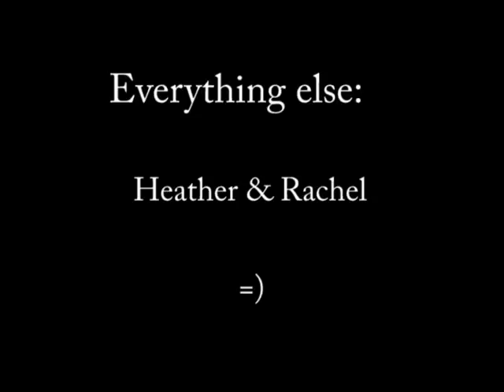Training Complete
The first Film we ever made togather as our end of year project.
Our concept was Suspense in less than/up to 25 shots.
Everything was joint, so Direction, Cinematography, Editing etc.
Locations was Kirkless, Brandlesholme, found by Heather.
Costumes and Fight Choreography by Rachel.

"We were young, confused and this is god awful" - Teabag.

Enjoy :) This is our bench mark - anything we make in future HAS to be better than this!

       Heat's Theme - Shin Megami Tensei OST